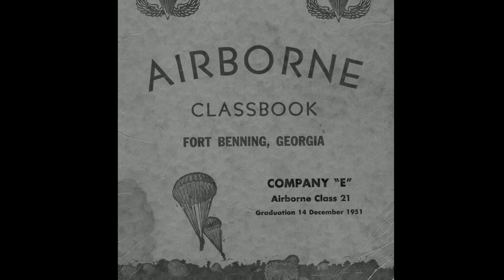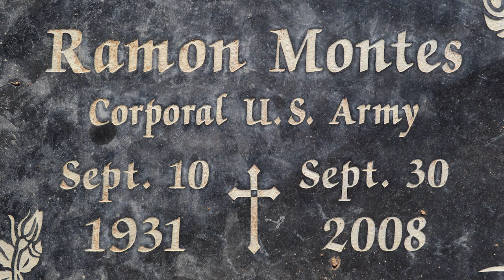Honoring our Military Heroes: Congressman Mike Honda